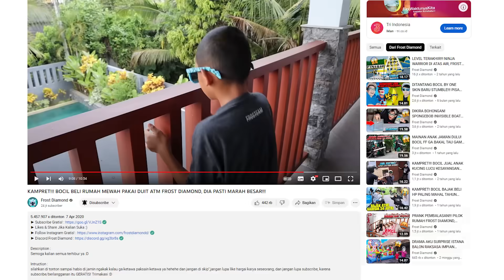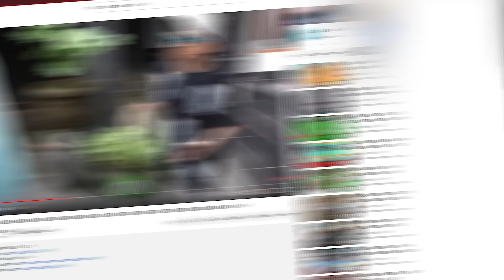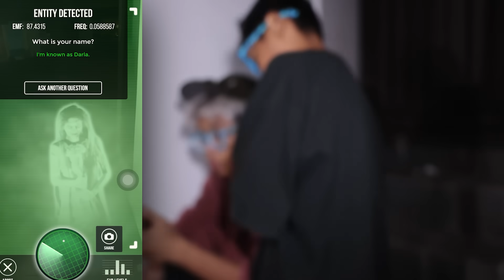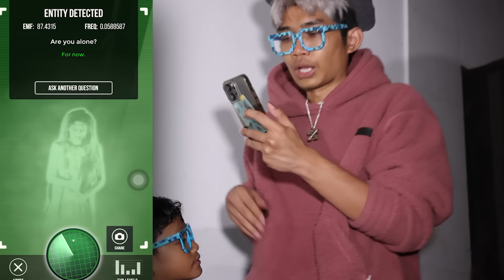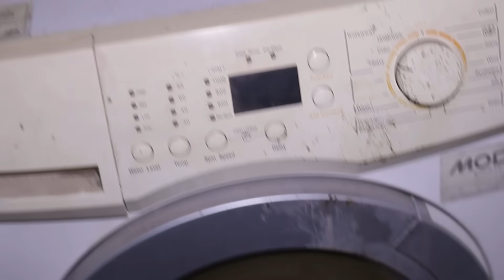TAKBERPENGHUNI 2 TAHUN! VILLA MEWAH YG AKU BELI SEKARANG JADI SARANG HANTU, SEMUA WARGA DISANA PANIK